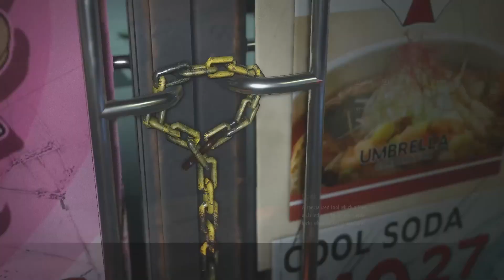RESIDENT EVIL 3 IS UNKIND +NOW WITH COMMENTARY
THIS IS JUST ME TRYING TO RE-LEARN RESIDENT EVIL 3.
I REPLAY ONE SEGMENT MULTIPLE TIMES UNTIL I FIGURE OUT

SURPRISINGLY, THE SEGMENT JUST PAST THIS I CLEARED WITHOUT ISSUE AND ON THE FIRST TRY.